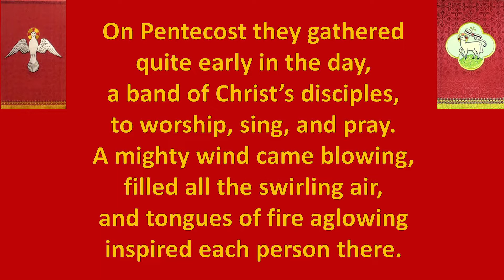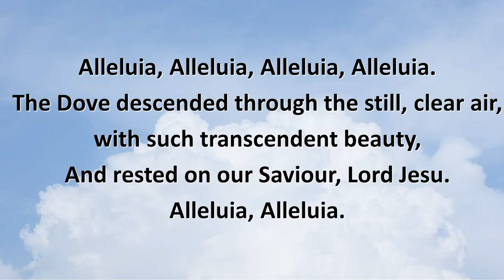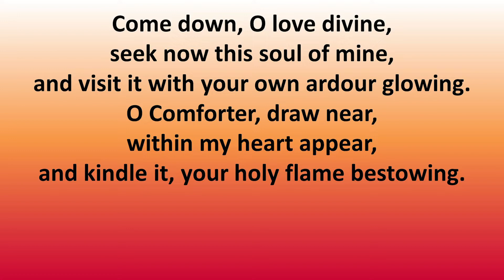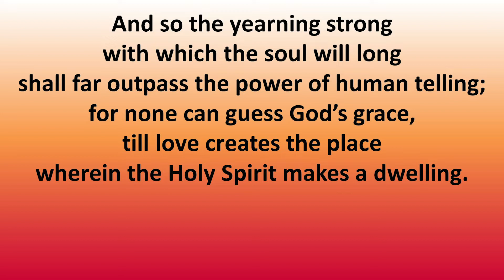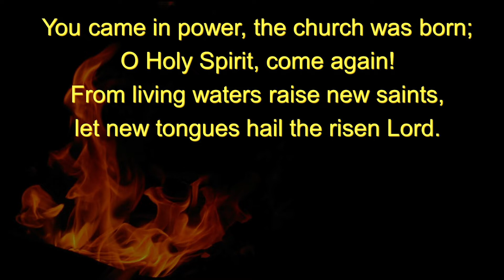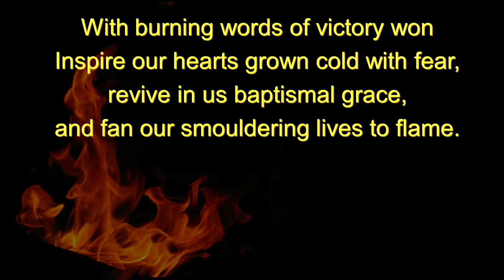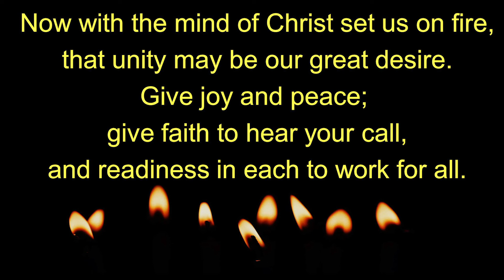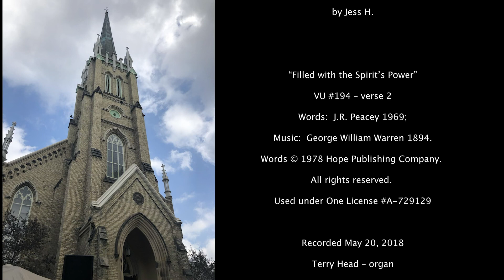First-St. Andrew's Worship Service: May 31, 2020 - Pentecost Communion